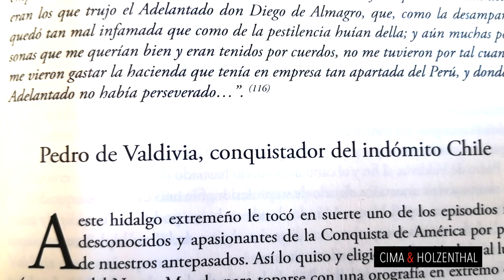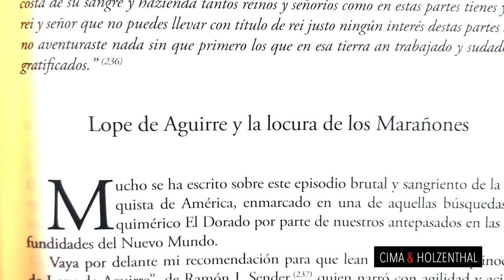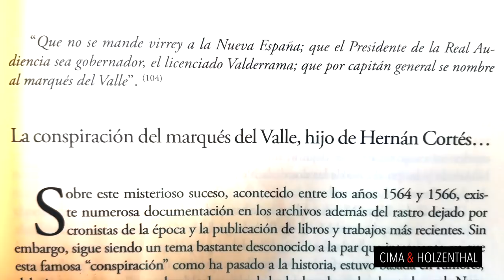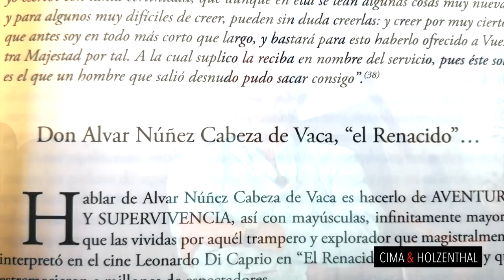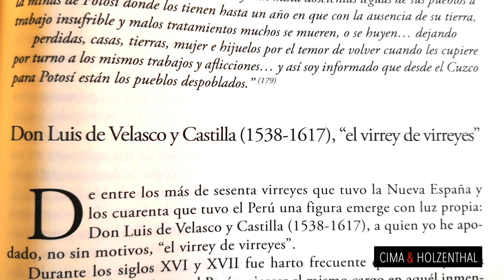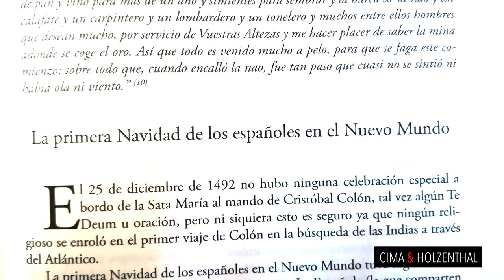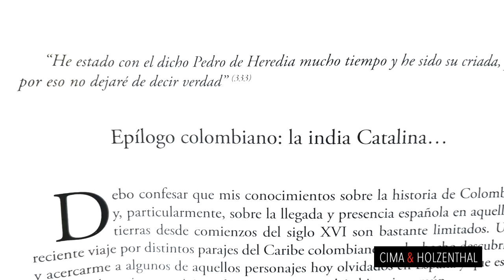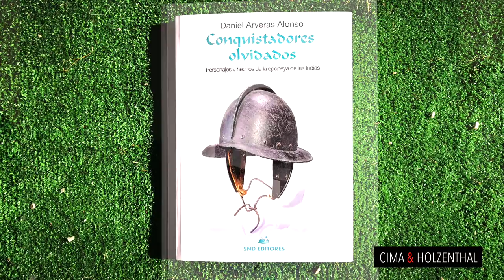"Conquistadores olvidados". Entrevistamos a Daniel Arveras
“Personajes y hechos de la epopeya de las Indias”

¿Qué hay de verdad en el mito sobre Gonzalo Guerrero, aquel soldado cautivo de los mayas que acabó sus días luchando contra los castellanos?

¿Sabían que Francisco de Orellana descubrió y navegó el inmenso río Amazonas por casualidad en el marco de una fallida y desastrosa expedición?

¿ Cómo se celebró en el México virreinal de 1572 la victoria de la Monarquía hispana en la batalla de Lepanto?

¿Qué y cómo escribían los indianos a sus esposas y familiares que habían quedado en Castilla?¿ Cuáles eran sus anhelos y principales preocupaciones?

¿Cómo describieron al “loco” Lope de Aguirre y a la bella Inés de Atienza los supervivientes de aquella trágica y sangrienta expedición perdida en la selva?

Este libro rescata del olvido las aventuras y desventuras de algunos de los hombres y mujeres que vivieron en primera persona hechos extraordinarios en aquel Nuevo Mundo tan lejano y fascinante,así como diversos acontecimientos que tuvieron lugar a lo largo de los tres siglos en la que la mayoría del Continente americano formó parte de España.

Más allá de tópicos,en su mayoría negativos y aceptados erróneamente como verdades absolutas, sobre lo que supuso la conquista y larga presencia de España en América, estas páginas pretenden acercar al lector a una realidad mucho más rica y compleja de lo que nos han contado, todo ello a través de diversos personajes que cruzaron el océano siglos atrás, y a los que hoy, casi nadie recuerda.